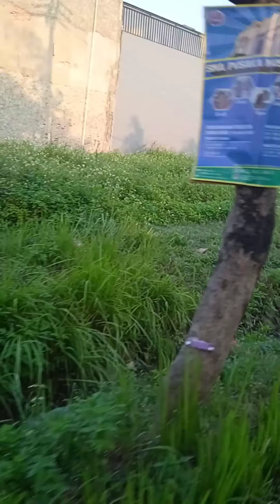Danau alamanda Regency